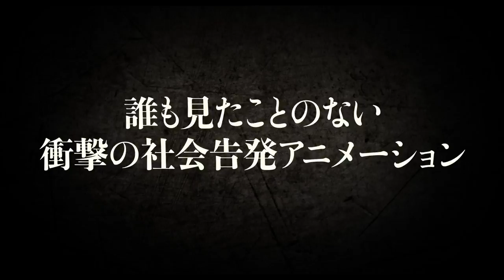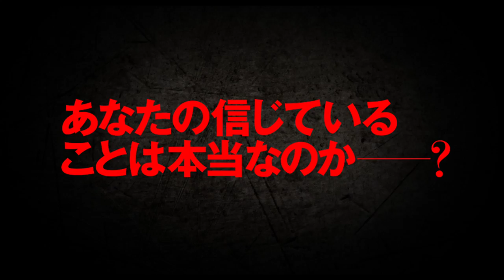【Kstyle】ヨン・サンホ監督アニメ「我は神なり」予告映像解禁！